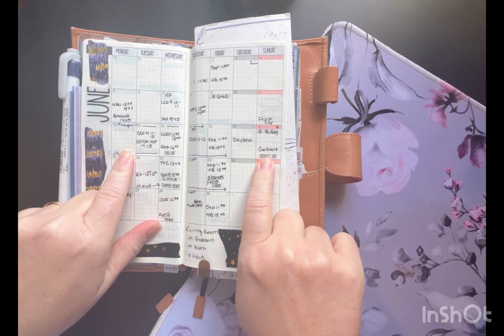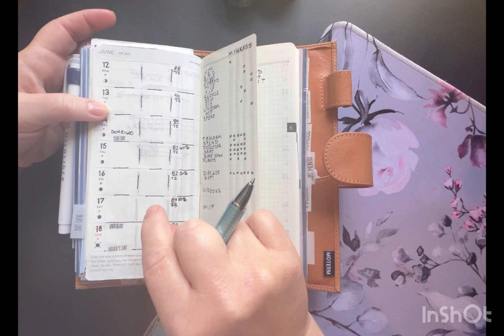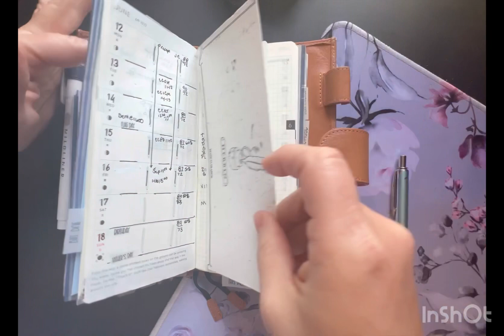Bullet journal of some kind | A plan with me | June2023 | Planner hop | Pen and paper only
Plan with me for June 2023. Come join me with my my hot mess life and constant planner hopping 🤣🤣🤣

Hobinichi weeks or a B6 stalogy 🤷‍♀️

*Stalogy 365 B6

* Hobonichi Weeks Mega

* Zebra Mildliners Neutral Vintage Ink Colors, 5-Pack

Kaidens Mom Shop

Ashley Ann Laz
She is on Etsy but seems to be on a break :(

Front cover artwork
Bianca Roman-Stumpff

Austen | Cascade Folio| Emma
Austen | Cascade Folio| Darcy

*Label Maker